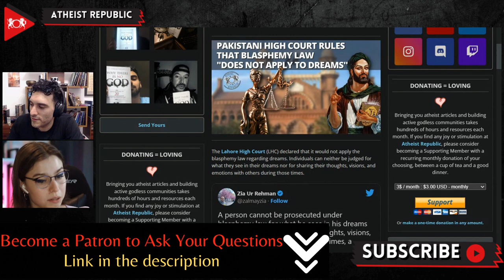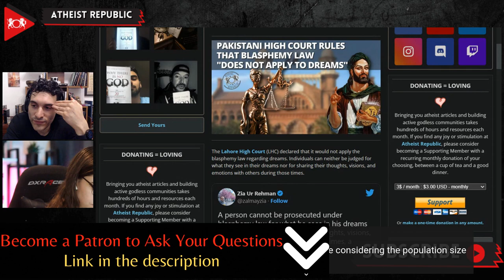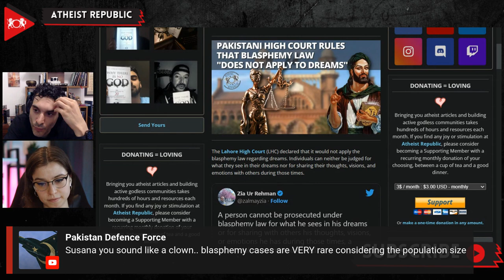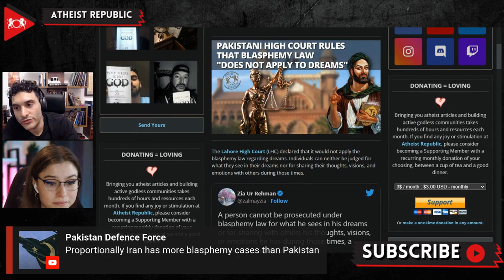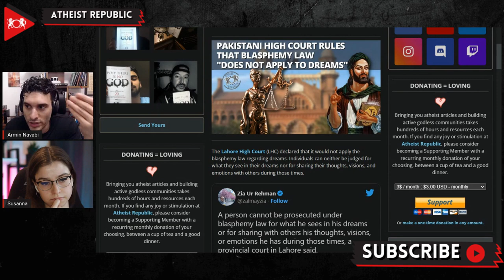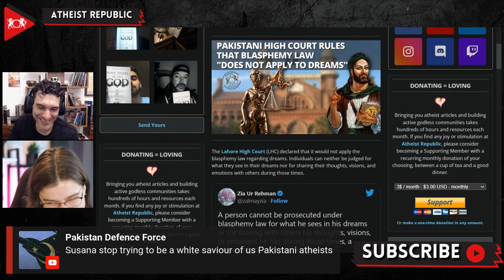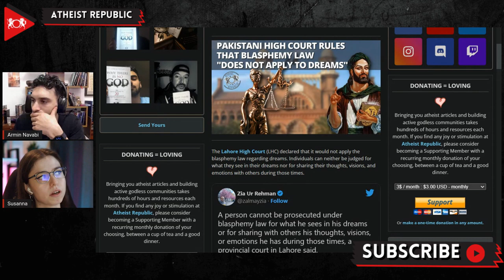Pakistani High Court Rules That Blasphemy Law "Does Not Apply To Dreams"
Recently, the Lahore High Court (LHC) declared that individuals cannot be prosecuted under blasphemy law for what they see in their dreams or for sharing their thoughts, visions, and emotions with others during those times. Judge Justice Tariq Saleem Sheikh declared the First Information Report (FIR) by the Saddar Police Station of Mianwali against the petitioner invalid. According to the complainant, the petitioner’s claim that he could fly and see Allah and various companions of the Holy Prophet Muhammad in his dreams could hurt the religious feelings of the Muslim community. The counsel said that the petitioner is only accused of telling a group of people about his dreams where he saw God and some holy figures, and such narration is not an offense under Section 295-A of the Pakistani Penal Code, one of the aspects of the law that criminalizes blasphemy.

Source:
Location: Pakistan